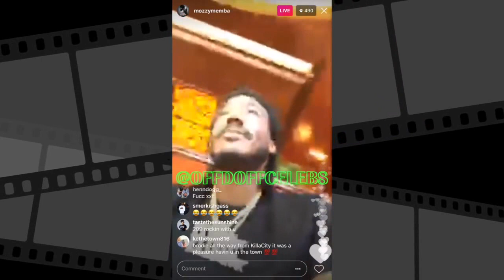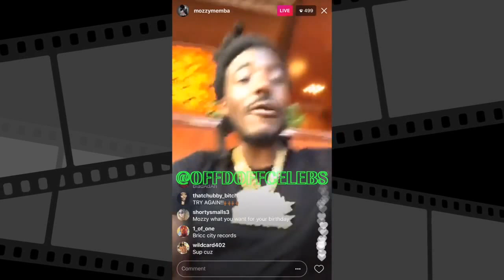Mozzy Congratulates Everyone On The Freshman XXL Cover for 2017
Mozzy congratulates everyone who landed a spot on the Freshman XXL Cover, and also was hyped about making $50k the same day.